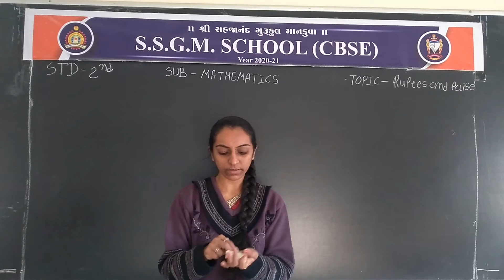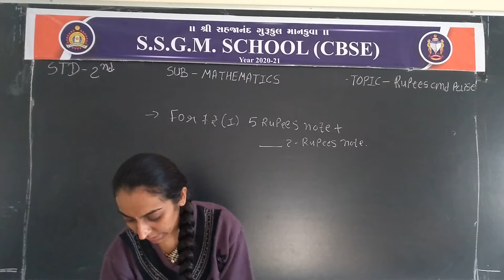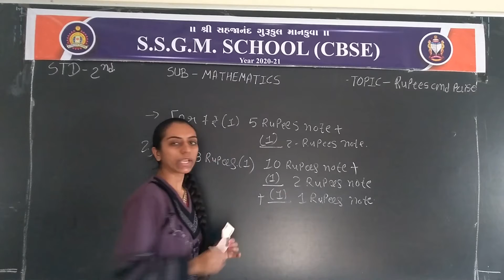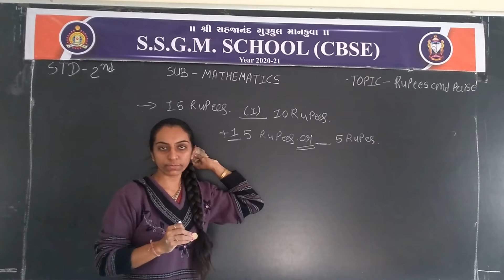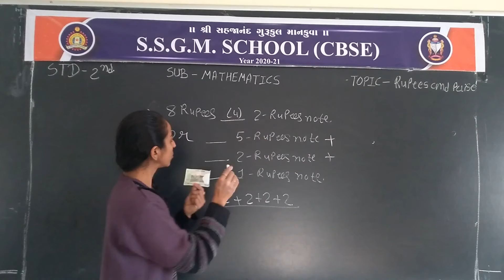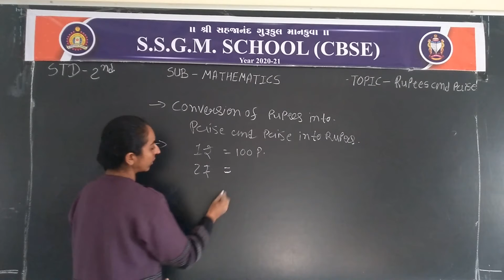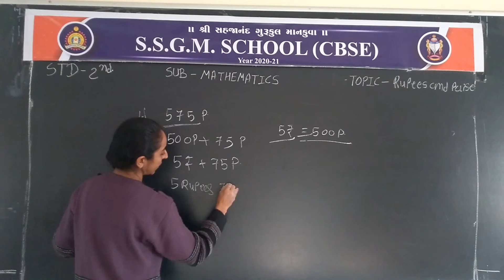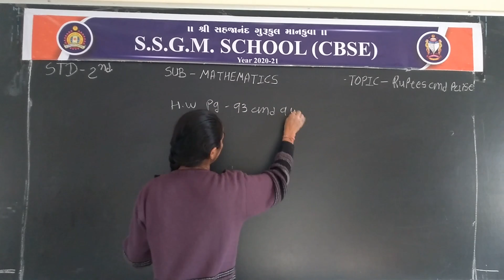STD 2 SUB MATHS TOPIC RUPEES AND PAISE